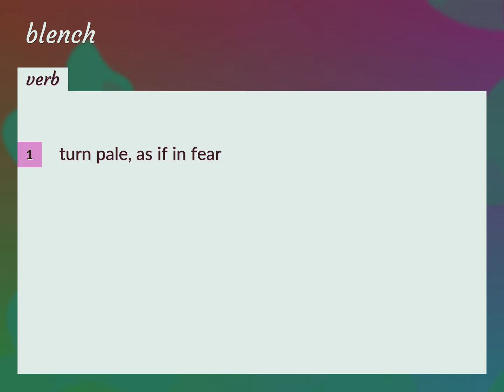Blench | meaning of Blench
What is BLENCH meaning?